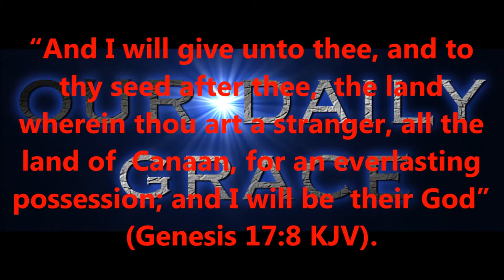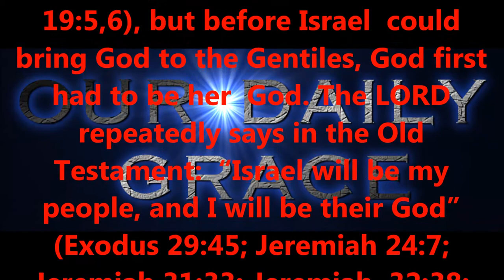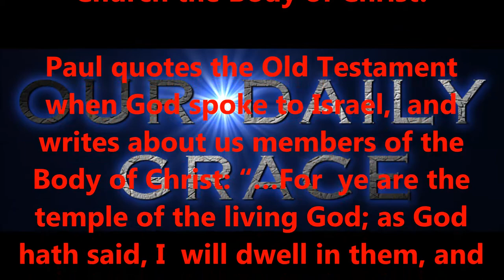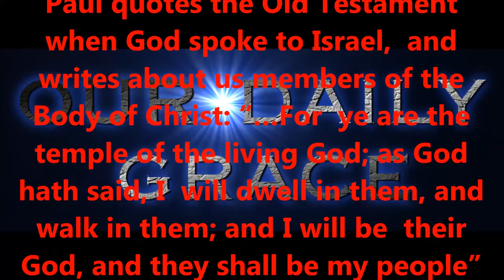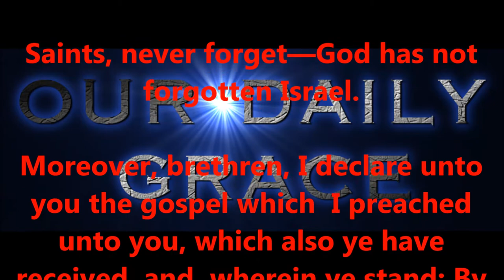FEB 6, 2017 OUR DAILY GRACE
COPY AND PASTE THE FOLLOWING ON EVERY VIDEO YOU VISIT
TO PLANT SEEDS OF SALVATION; (MINUS THE CREDITS
AND MY YOUTUBE CHANNEL TO PREVENT SPAM STRIKES ON YOUR YOUTUBE ACCOUNT)

righteous standards.

2:8,9 KJV).

6:23 KJV).

KJV).

1:7 KJV).

KJV).

16:30,31 KJV).

for salvation?

15:1-4 KJV).

eternity.

today!""

Produced by,
Lonnie Martin

Written by,
Shawn Brasseaux